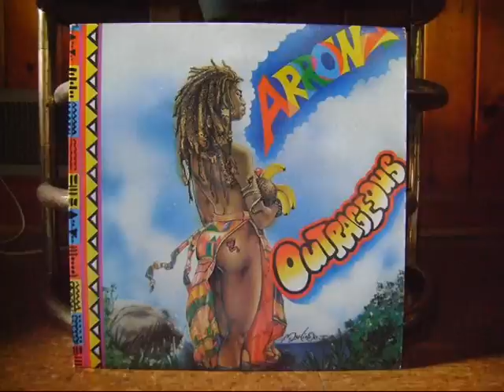Bend-U-Back - Arrow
Bend-U-Back
Arrow
Arranged by Frankie McIntosh, Roland Richards
Outrageous
Arrow
Monsterrat 1993